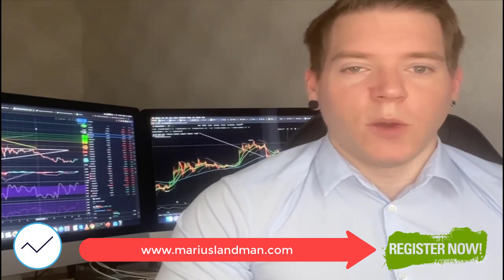Bitcoin Trend and Forecast with TrendSig day Trade Signals